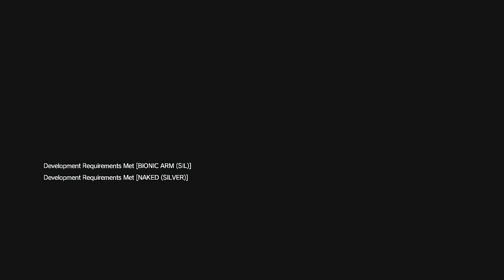Let's Play Metal Gear Solid V: The Phantom Pain Part 64 - Episode 50: [Extreme] Sahelanthropus